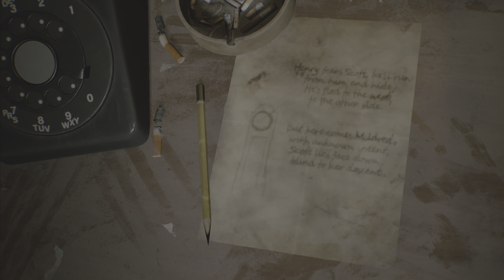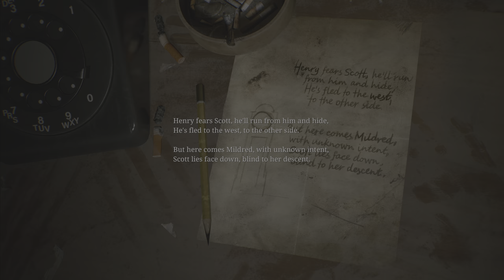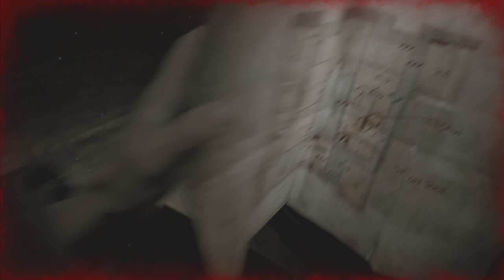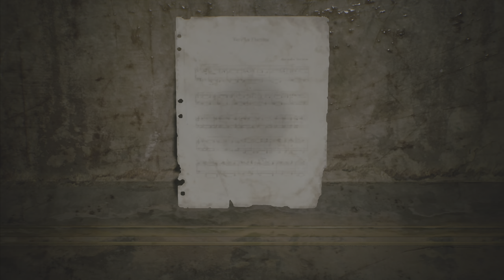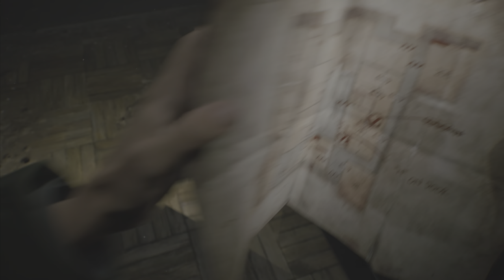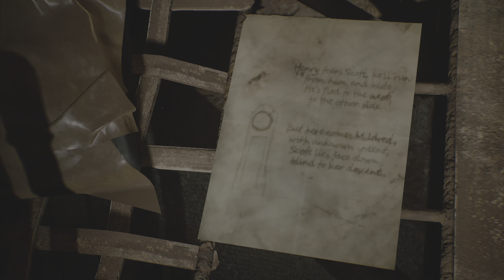Silent Hill 2 Remake (2024) - Blue Crick Apartment Door Combination graphics 4K UHD 60FPS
Silent Hill 2 is an upcoming survival horror game developed by Bloober Team and published by Konami. It is a remake of the 2001 game of the same name, originally developed by Team Silent, a group within Konami Computer Entertainment Tokyo (KCET). It will be the first major installment in the Silent Hill series since Silent Hill: Downpour (2012). Like the original game, it follows James Sunderland (Luke Roberts), a widower, who returns to the eponymous town of Silent Hill upon receiving a letter from his deceased wife, Mary (Salóme Gunnarsdóttir [de]),